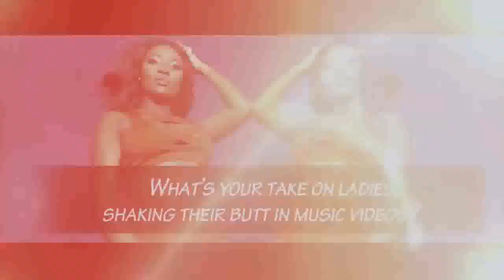Orezi and Onyeka Onwenu Give Their Opinion On Ladies Shaking Their Butts In Music Videos